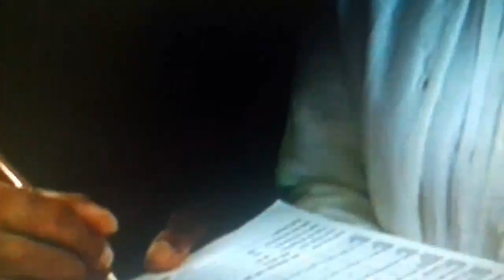Me & My Shadows (2001) Lorna Collapses